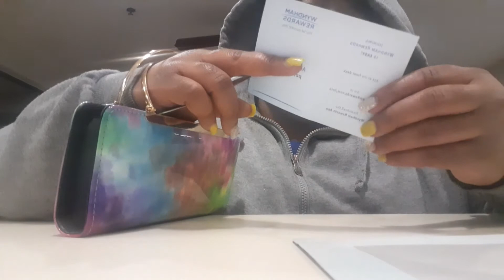TRAVEL VLOG| IMMIGRATION DETENTION CENTER